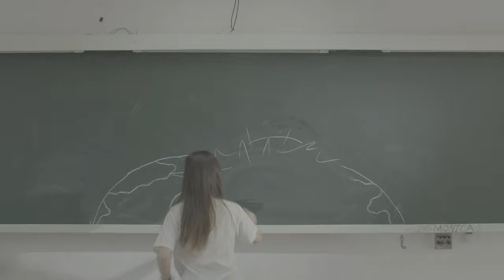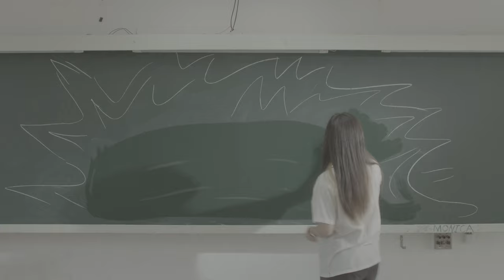Running Amok with Rhythm Raw Dance Wizardry 2